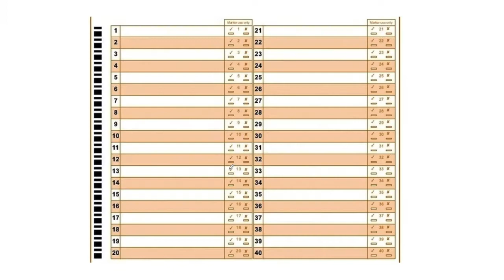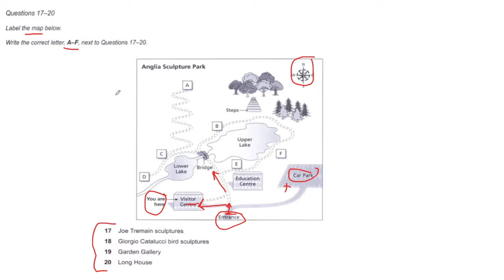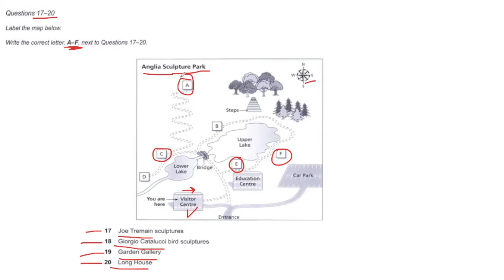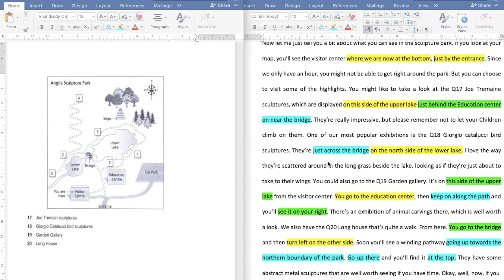IELTS LISTENING COURSE- LESSON 6 PART 2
هنا الدرس السادس - والجزء الثاني من اسئلة المحادثة وطريقة حل الماب.